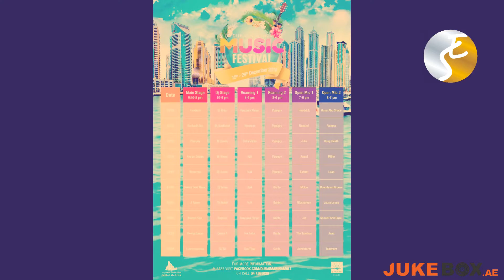Marina Music Festival 2016!